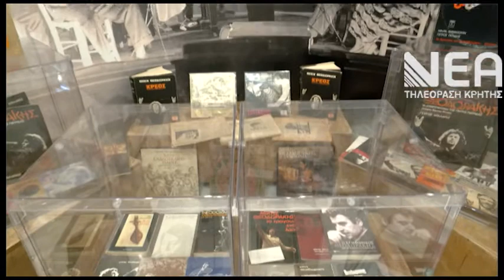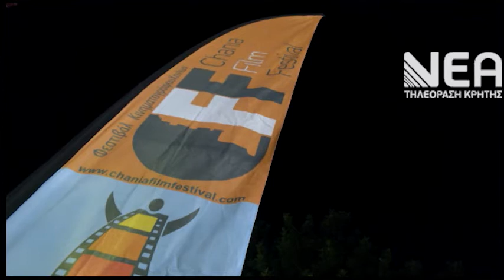ΦΕΣΤΙΒΑΛ ΚΙΝΗΜΑΤΟΓΡΑΦΟΥ ΧΑΝΙΩΝ